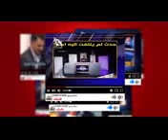٢٤ أغسطس، ٢٠١٧